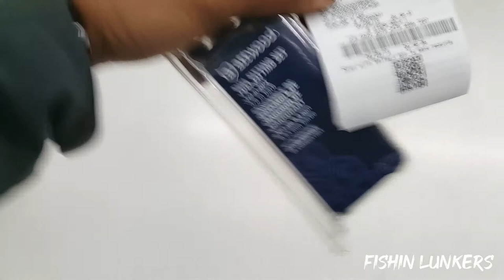FISHIN For DINNER!!!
Despite having boat issues in the morning, we managed to fish for halibut and catch crabs in the bay area in this throwback video from last year in June.  I finally caught a halibut after 2 years of trying to catch one.